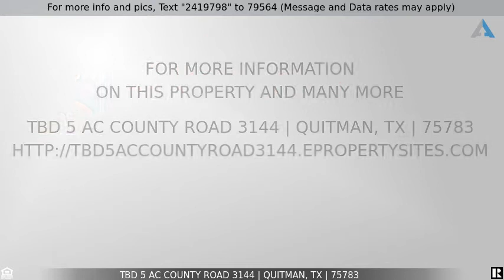Priced at $60,000 - TBD 5 ac County Road 3144, Quitman, TX 75783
Home for Sale in Quitman

What a perfect spot to build your forever dream home with no known restrictions. This 5 acre tract is conveniently located between Quitman and Winnsboro right off FM 2088. It is a nice mix of trees and improved pasture. Come build your home and gaze on the beautiful pasture, sunrises, sunsets and abundant wildlife. This is part of a 68 acre tract with a total of 47 acres being offered for sale. A buyer may purchase all 47 acres, or any combination of the 47 acres. All tracts are being offered in separate listings and include 3, 10 acre tracts, and a 12 acre wooded tract. This property is absolutely beautiful and will not last very long. Schedule you showing today before it's gone.